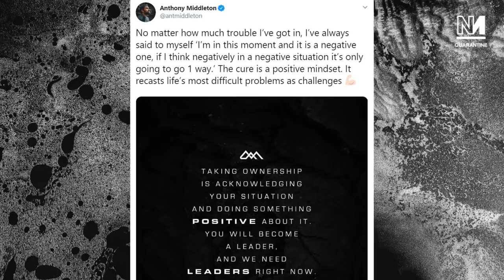People Are NOT Taking Coronavirus Seriously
The Government are advising people stay indoors and implement social distancing in order to tackle the Coronavirus pandemic. But significant numbers of people are choosing to ignore this advice. Michael Walker, Ash Sarkar, Timesh Pillay and Aaron Bastani discuss.